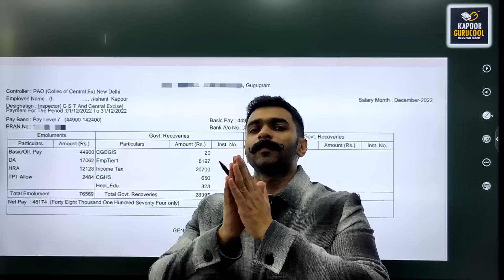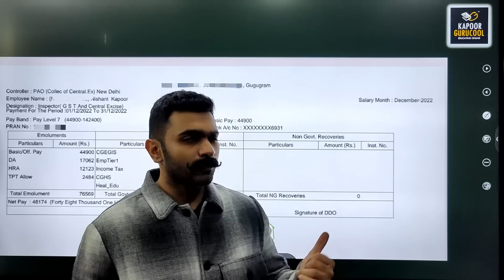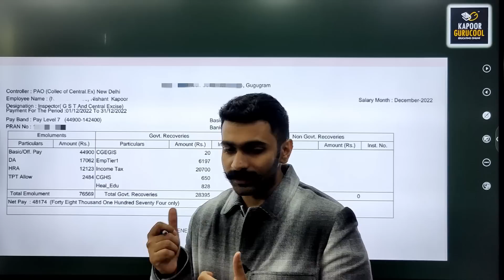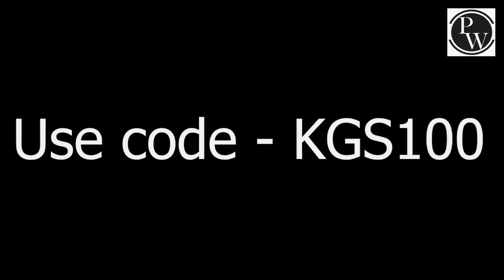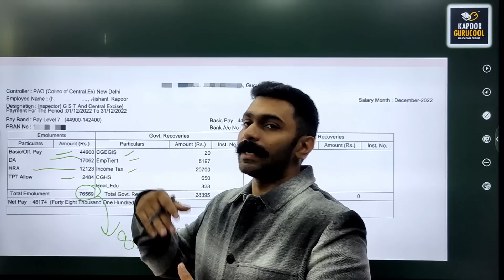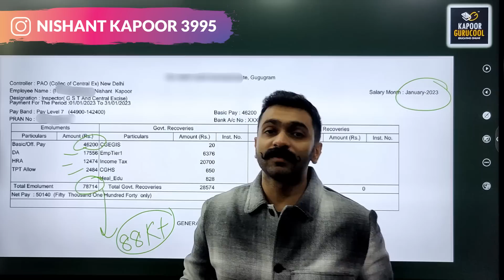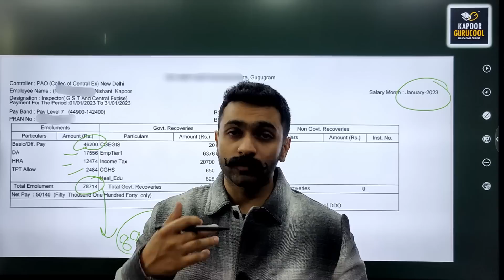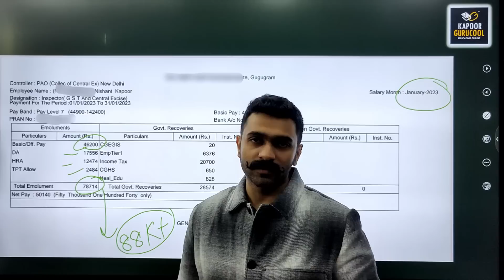Excise Inspector Latest Salary Slip | GST Inspector Salary slip SSC CGL Salary Slip of GST Inspector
This video will solve following queries :
Salary Slip of GST Inspector
GST Inspector Salary Slip
Excise Inspector Salary Slip
Salary Slip of Excise Inspector